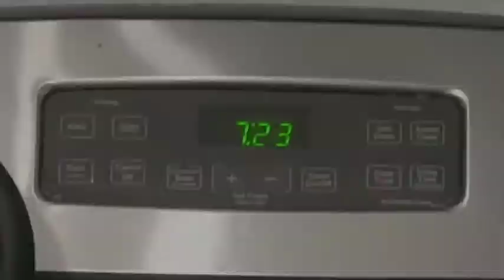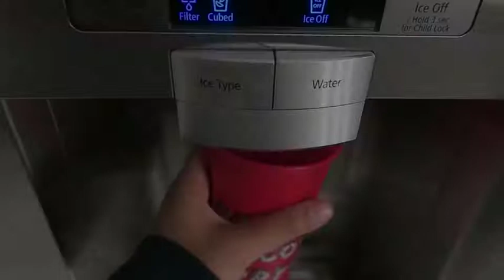RamaVlog #9 | Reflecting on Life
This is me getting on a soapbox talking about the meaning of life lol Not sure what you can take from this video, but just thought I'd share my thoughts.